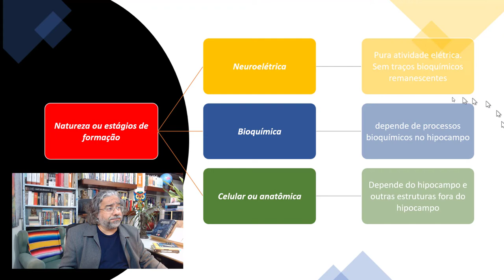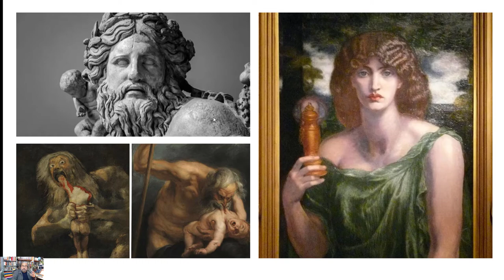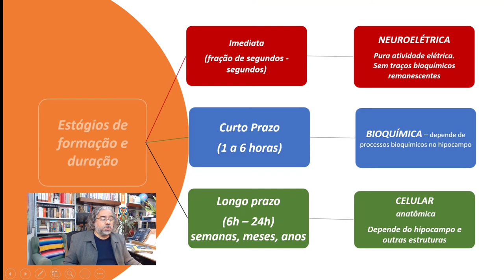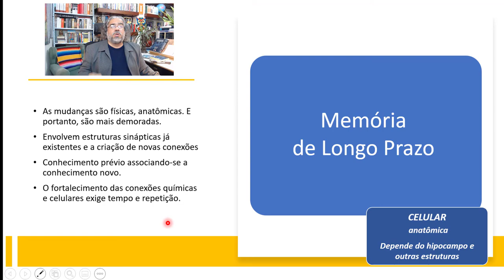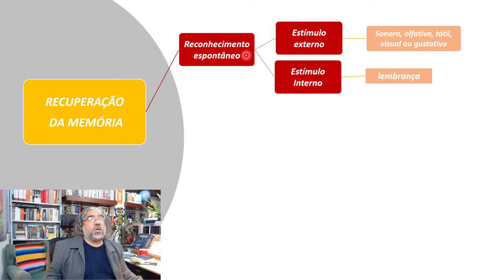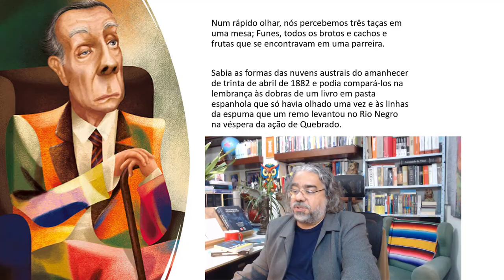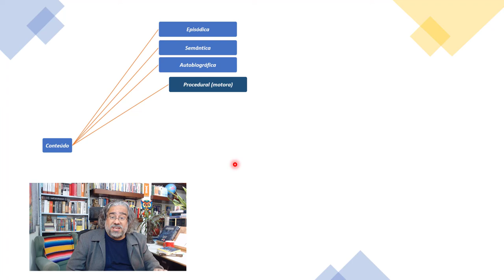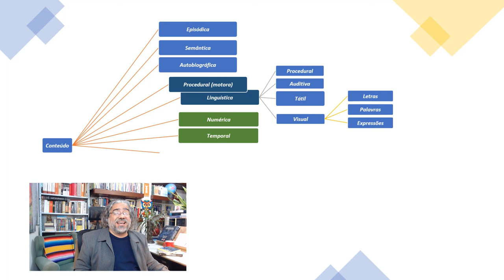Sobre a Memória [8] - Classificação dos tipos de memória II - Prof. Rubens Sampaio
Considero que o modelo tradicional de classificação da memória mistura fatores e critérios de classificação e gera um certo tipo de confusão. Neste vídeo  SOBRE A MEMÓRIA continuo apresentando formas distintas para se classificar e entender melhor nossos processos mneumônicos de formação e recuperação de memórias.